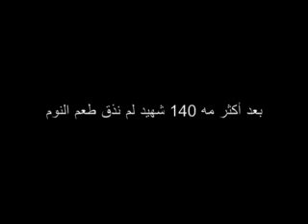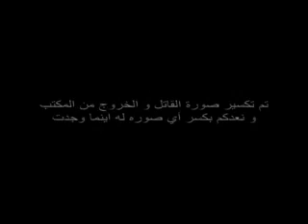تكسير صورة المجرم الأسد في شركة الطيران السورية-باريس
تكسير صورة المجرم الأسد في شركة الطيران العربية السورية-باريس